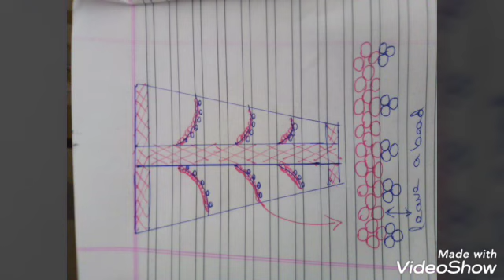Dress making for lord Balaji 🙏🏼🙏🏼